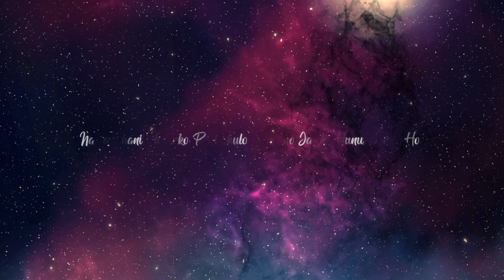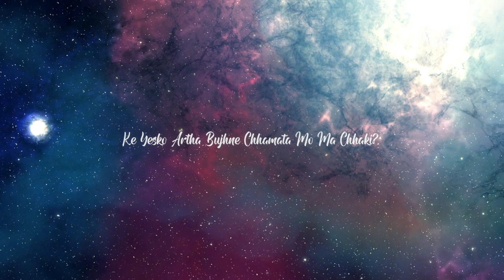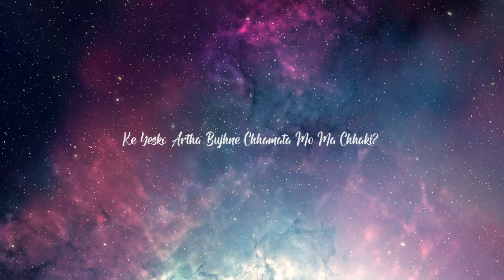Anutarit Prasna || Raj Chetri